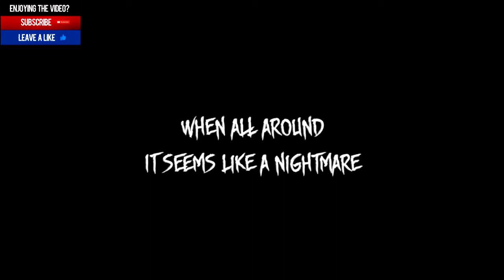DUDER - UpComing Survival Horror Game (Official Trailer)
About the game:Duder is a new horror with an unusual ending and full immersion in an atmosphere of fear in which you have to explore the dense forest and escape from the terrible creature that will haunt you everywhere.